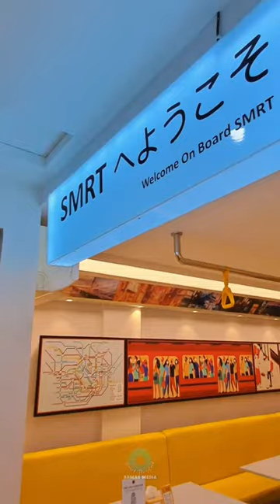Cafe Full Anime Pertama di Bandung - Fuku Akiba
[ SAVE DULU ]

Fuku Akiba, cafe ala Jepang bertema anime di Bandung
Ambience outletnya unik dan tempatnya nyaman
Cafe ini cocok juga untuk WFC atau kumpul-kumpul
bareng bestie.
Buat kamu para Introvert juga cocok kesini nih...
Jangan lupa disini juga Free Wifi dan Tersedia colokan di tiap tempat duduk.. mantepp kann...
Menu Makanannya HALAL ya guys...

Ini menu yang Armad pesen di @fukuakiba

- Tamago Sando
- Akiba Tori Karage
- Spicy Beef Teriyaki
- Chicken Kastu Ramen
- Ocha ( Free Refill )
- Blue Iceland
- Creamy Cookies
- Pikemon